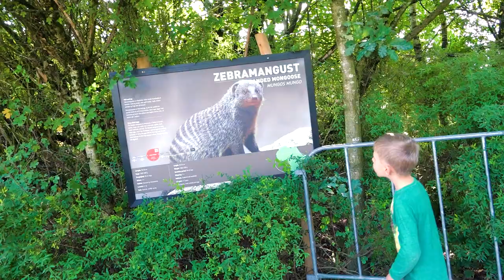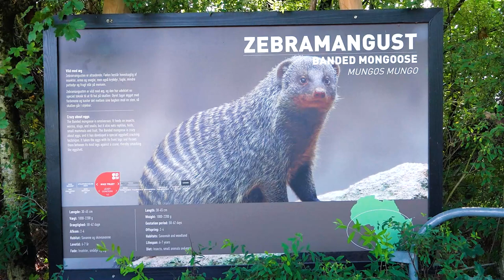Funny animals for kids - Yegorka is playing with mongooses Funny videos for children Zoo animals